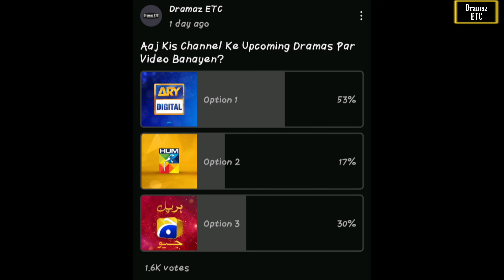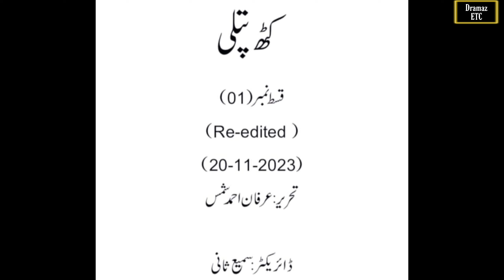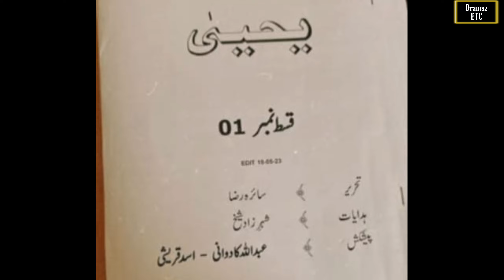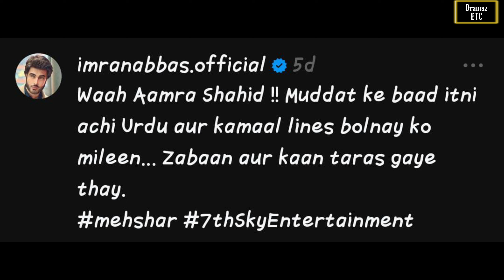10 Geo TV Upcoming Super Hit Dramas Releasing This Year | 2024-2025 | Dramaz ETC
10 Geo TV Upcoming Super Hit Dramas Releasing This Year | 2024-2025 | Dramaz ETC